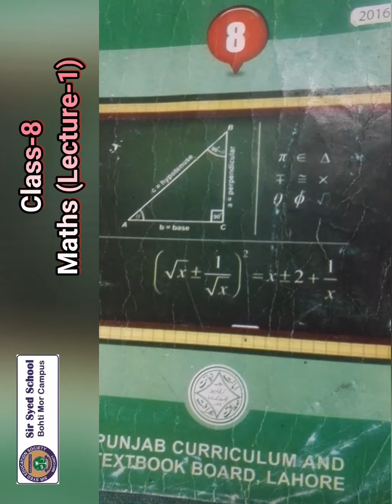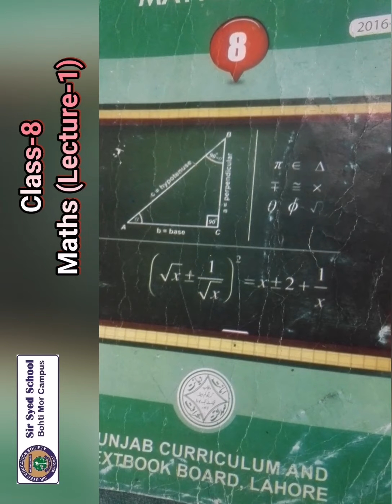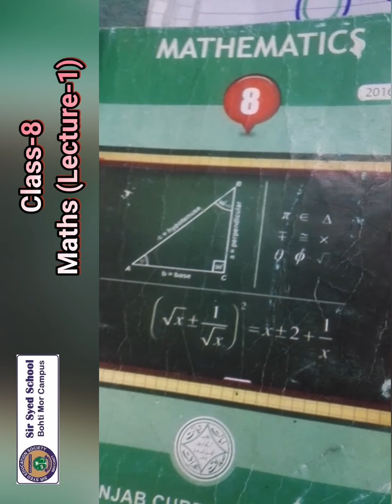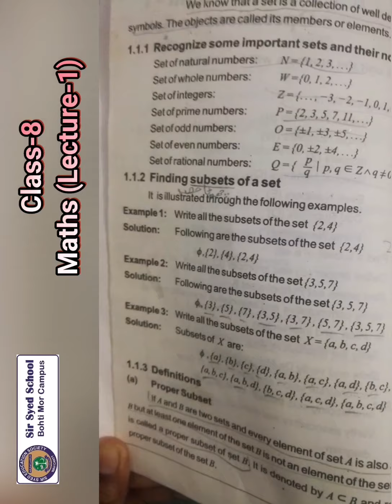CLASS 8 MATHS LEC 1 SESSION 2021 22